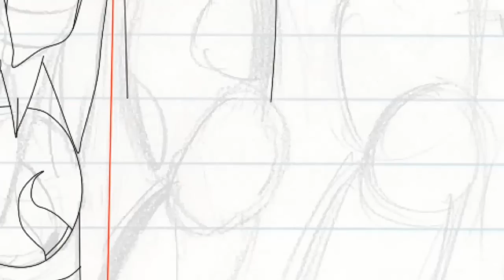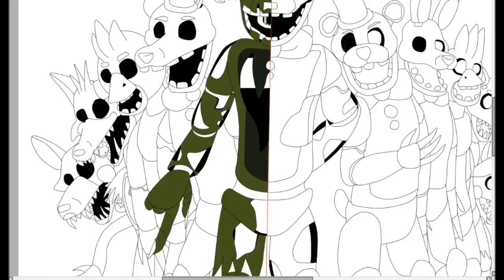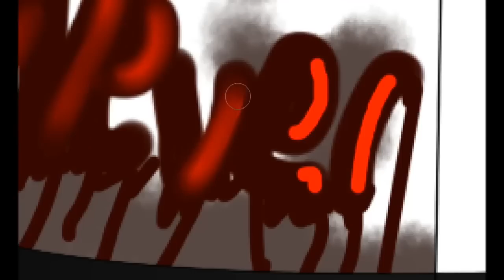Five Nights at Freddy's 3 Animatronics Speedpaint